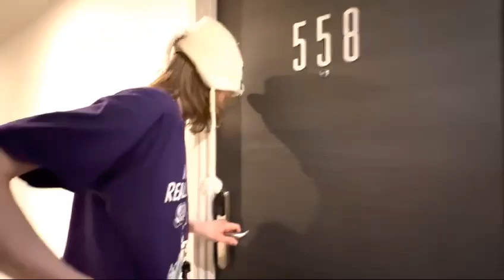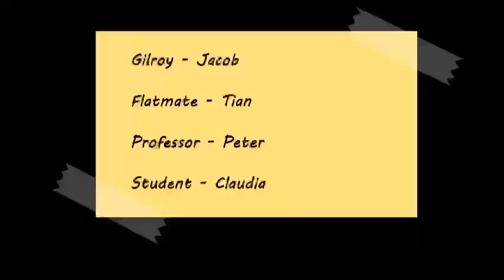The Bear Minimum || October 2024 24hr filmmaking challenge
Made by:
Jacob, Tian, Yanlin, Peter and Claudia.